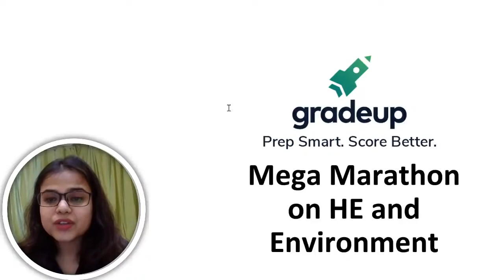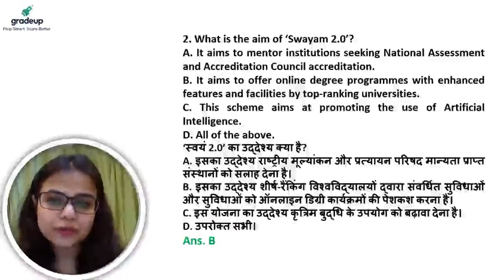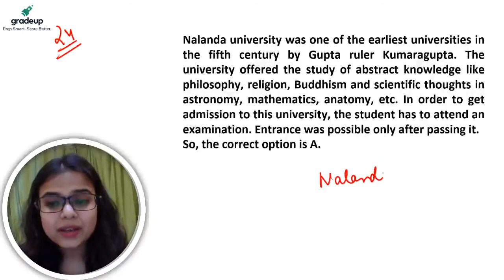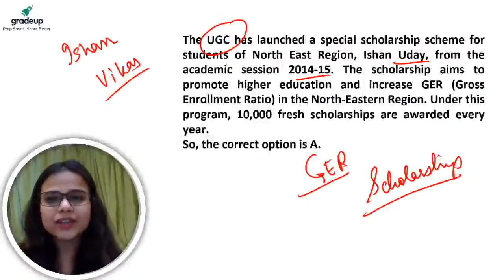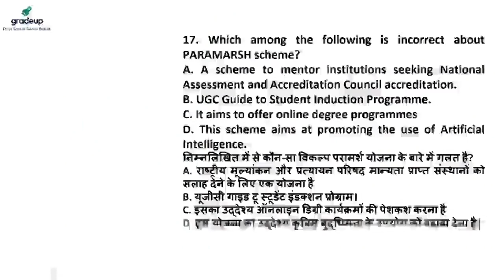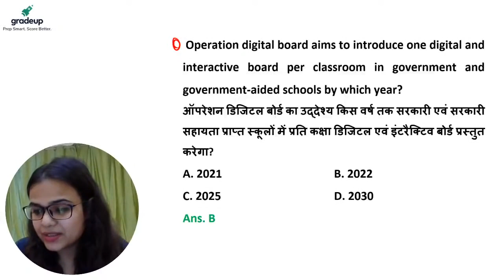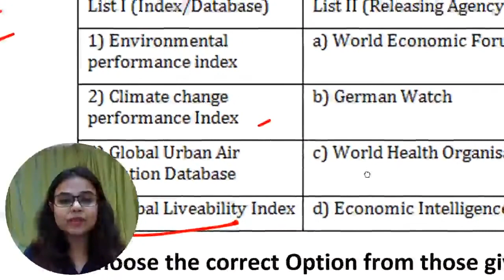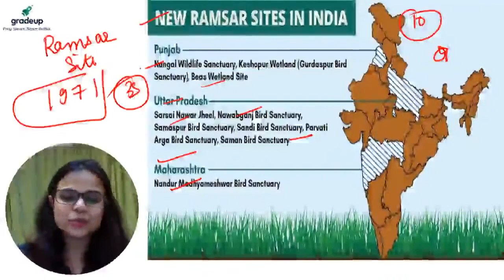Environment Most Expected Question Paper1